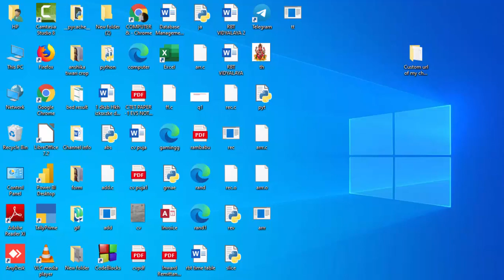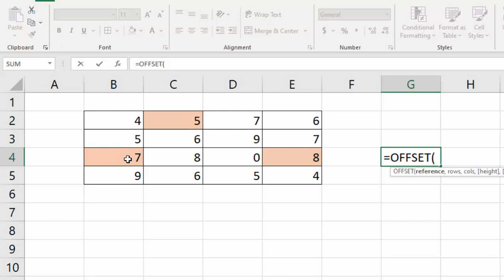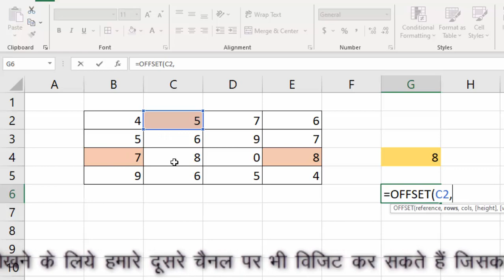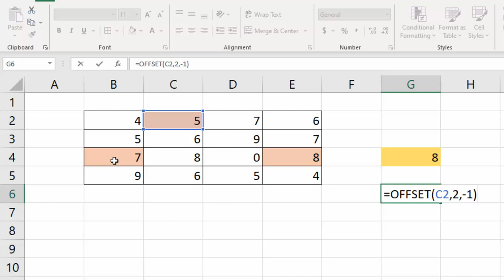Basic Use of Offset Formula in Microsoft Excel@COMPUTEREXCELSOLUTION